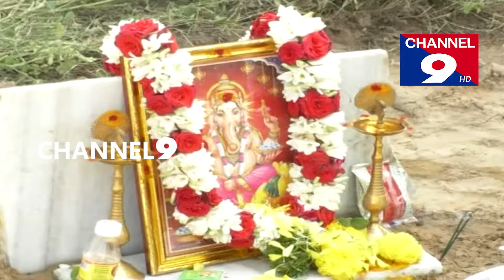AV రెడ్డి నగర్ లో సంక్రాతి సంబరాలు |channel9hd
AP new channel, Nellore News Channel, Guntur News Channel, News Channel, Telugu News Channel, Tirupati News Channel, Vijayawada news Channel, Amaravathi News Channel